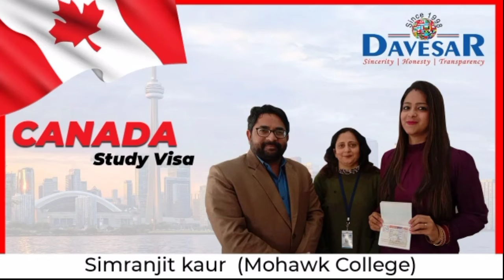Congratulations to Simranjit Kaur.Got Canada Study Visa For Mohawk College.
NO Package / NO FEE after Visa/ Genuine Consultation/Experienced and certified counselors/More than 5000 success stories/23 years of expertise in Education sector since 1998/Licensed by Punjab Government and Registered with Government of India/AAERI Member, ENZ Trained Agent, ICEF certified agency/Famous for Scholarships and handling refusal cases/Rated 5 Star Company by more than 1000 students/Options available for all streams/Specialize in interview preparation
Head Office: Davesar Consultants, 288, F-7, Aare Wali Gali , Kashmir Avenue, Batala Road, Amritsar- 143001
ALL COURSES AVAILABLE